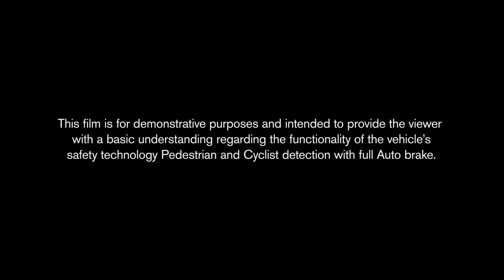Detector de ciclistas Volvo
El innovador sistema de detección para ciclistas consta de un radar para la detección de posibles objetos situado en la parte frontal del vehículo y de una cámara que determina qué tipo de objeto se trata. En el caso de que se trate de peatones o ciclistas, el sistema activará automáticamente el freno para evitar su atropello.